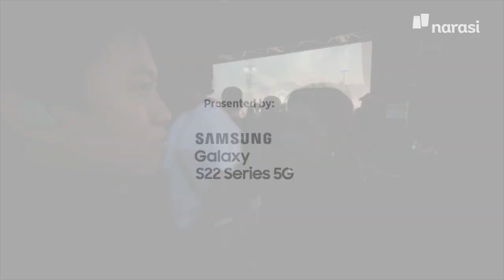My Name is Rich Brian and I’m from Jakarta, Indonesia | Mata Najwa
“Eksklusif Mata Najwa: Apa Adanya Rich Brian & NIKI” sudah tayang di YouTube Najwa Shihab dan

Btw, inget banget dulu, di lagu “Dat $tick”, Rich Brian bikin kaget orang-orang dengan kemampuan rap yang betulan keren. Nggak nyangka bahwa dia dengan bangga mendeklarasikan diri sebagai orang Indonesia di panggung Coachella. Momen yang bikin super merinding.

Kamu ngefans Rich Brian sejak dengerin lagunya yang mana nih?

Tonton video lengkapnya di YouTube Najwa Shihab dan

(Narasi)